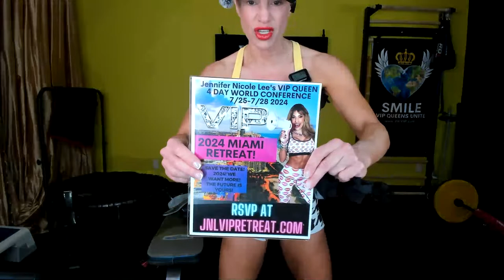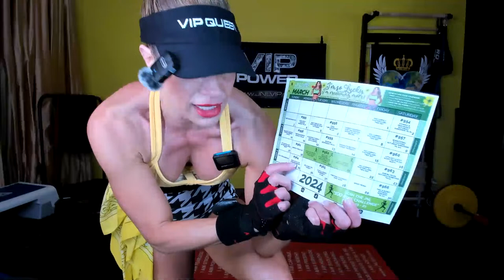#964 MOTIVATED & ON A MISSION MONDAY Pg 312